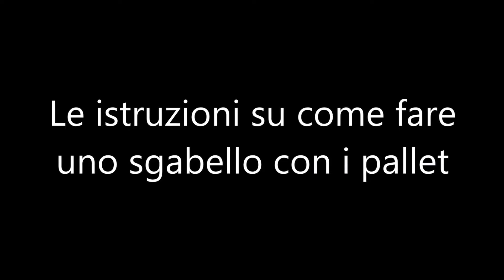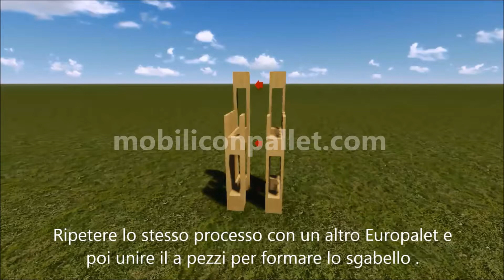Le istruzioni su come fare uno sgabello con i pallet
Vi insegnamo come fare uno sgabello con pallet riciclati. Visita mobiliconpallet.com di vedere molti altri progetti e idee di arredo pallet.